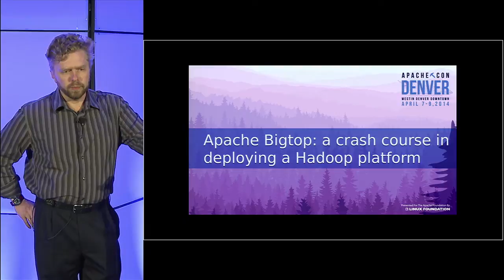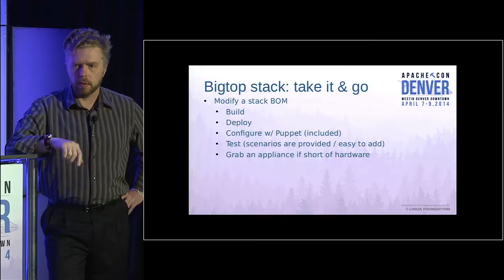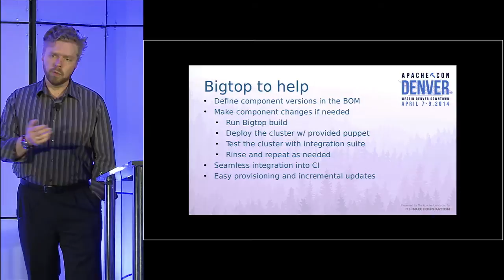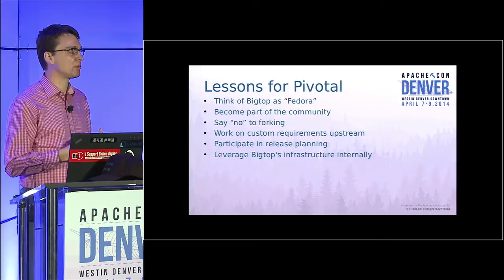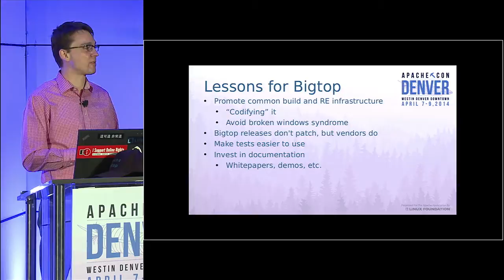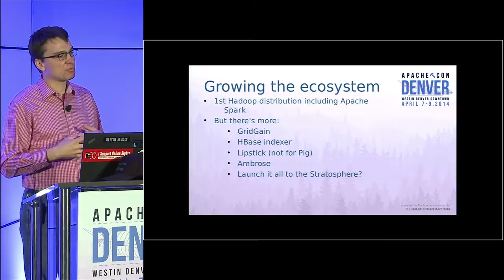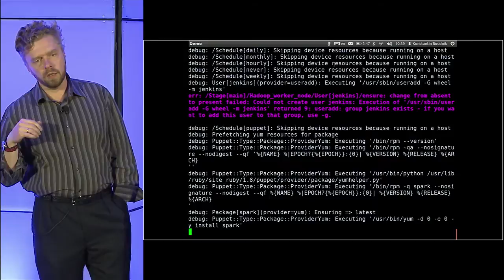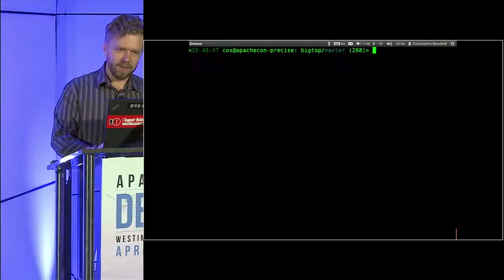Apache Bigtop, a crash course in deploying a Hadoop bigdata - Roman Shaposhnik, Konstantin Boudnik